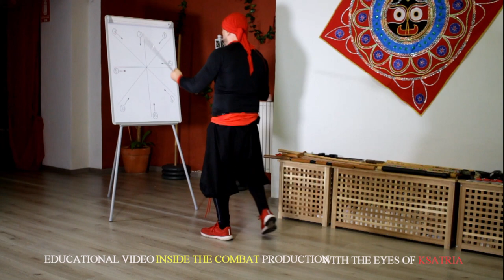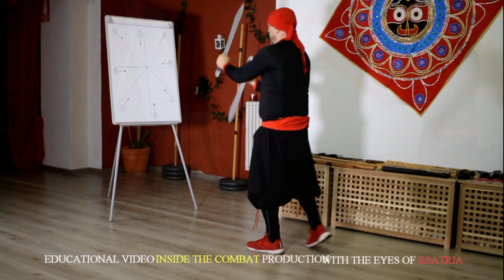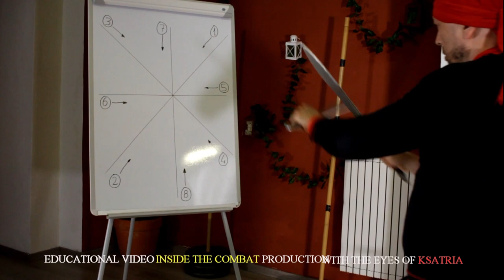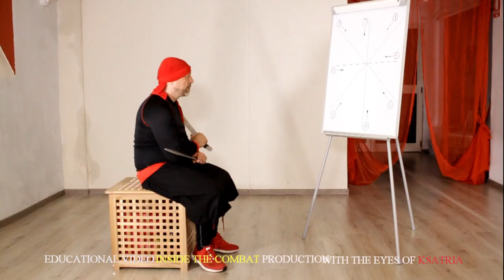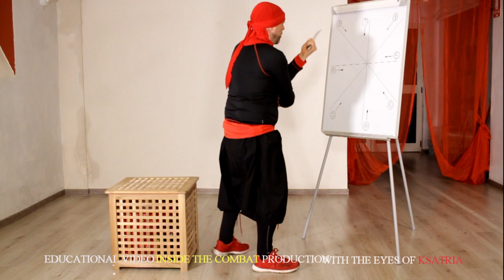KSATRIA - La Casta dei Guerrieri Vol 1 -VIDEO 7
Con gli occhi dello KSATRIA è una SERIE di BOOK con video Tecnici.
In questa Serie racconto il mio percorso nelle Arti Marziali Asiatiche e nel mondo degli KSATRIA, la Casta dei Guerrieri.
video 7